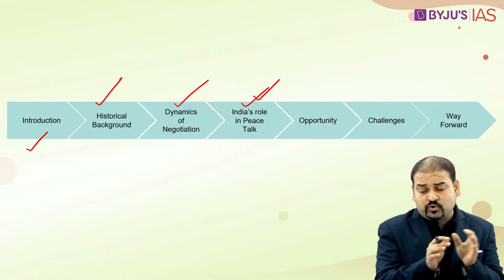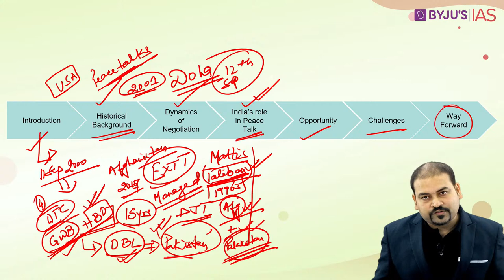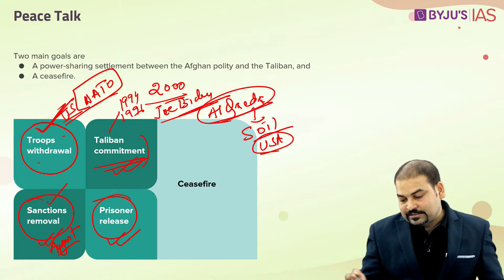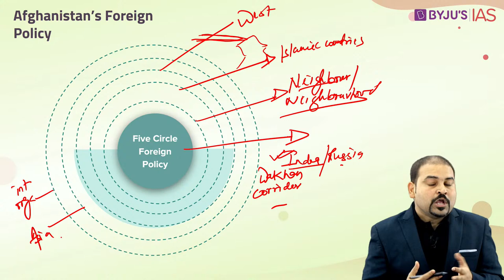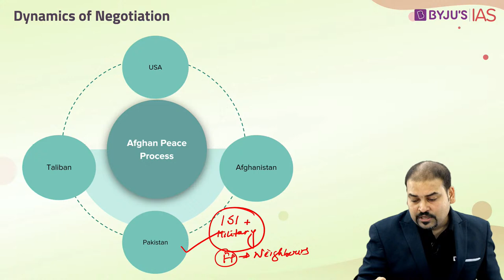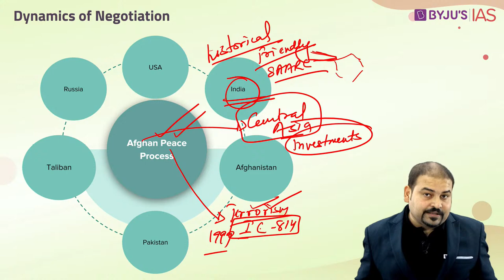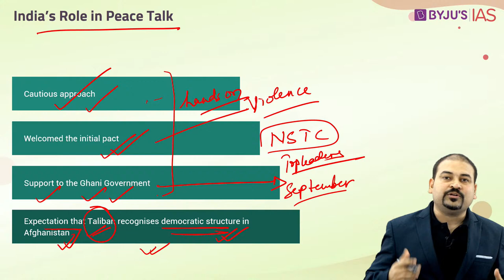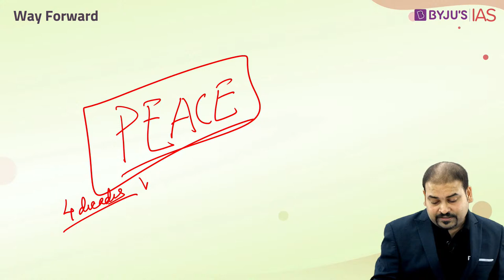Explained: Afghan Peace Talks: India's Role | UPSC/IAS 2021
In this live lecture, we shall discuss the Afghanistan Peace Talks and India's Role in it. Watch the complete video to understand its importance for UPSC Preparation.

The live session shall focus on the following themes:

1. Afghanistan Peace Talks
2. Historical Background
3. Dynamics of Negotiation
4. Way forward

Happy Learning!
BYJU'S IAS